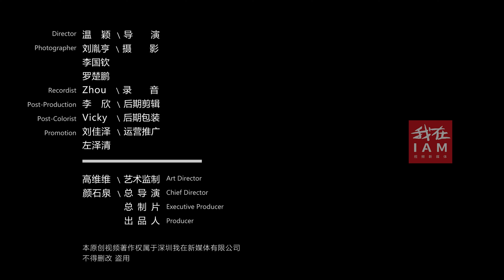画芭蕉纯属艺术上的偶然 创作却是爱意永恒的表达 The creation is an expression of eternal love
从老家徐州到苏州，再到如今的景德镇，滕道洋曾经怀揣着一个教书育人梦想，不曾想却阴差阳错地成为一位陶瓷艺术家。这一路无论是创作还是生活，有过坚持也有过妥协，如今的他就扎根在景德镇这绿水青山间，做自己心中最有“温度”的瓷器。